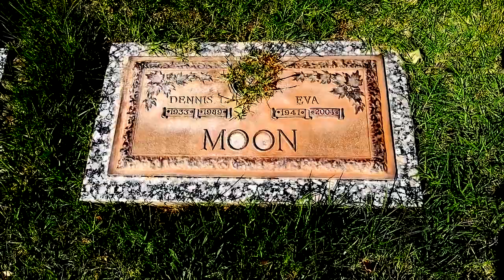Cradle of Filth - A Gothic Romance Vocal Cover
I tried to make a story with this video because I adore this song. Basically, as the lyrics say, a person sees another and falls in love but then that person disappears. Since ya'll can't tell, the lady in the video is my older sister and no, we're not step sisters or half sisters. We have the same biological parents since you all keep asking!

Lyrics:
Evening minuetto in a castle by the sea
A jewel more radiant than the moon
Lowered Her mask to me
The sublimest creature the Gods, full of fire
Would marvel at making their Queen
Infusing the air with Her fragrant desire
And my heart reeled with grave poetry
From grace I fell in love with Her
Scent and feline lure
And jade woodland eyes that ushered in the impurest
"Erotic, laden fantasies amid this warm Autumn night
She lulled me away from the rich masquerade
And together we clung in the bloodletting moonlight"
Pearled luna, what spell didst thou cast on me?
Her icy kiss fervoured my neck
Like whispering waves 'pon Acheron's beach
In a whirl of sweet voices and statues
That phantomed the dying trees
This debauched seductress in black, took me
In a pale azured dawn like Ligeia reborn
I tore free of my sleep - sepulchre
On the sea misted lawn where stone figures, forlorn
Lamented the spectre of Her
Bewildered and weak, yet with passion replete
I hungered for past overtures
The curse of unrest and her ardent caress
Came much more than my soul could endure
I, at once endeavoured to see Her again
Stirring from midnight's inertia
Knowing not even her name
On a thin precipice over carnal abyss
I danced like a blind acolyte
Drunk on red wine, her dead lips on mine
Suffused with the perfume of night
For hours I scoured the surrounding grounds
In vain that we might meet
When storm clouds broke, ashened, fatigued
I sought refuge in a cemeterty
Sleep, usher dreams
Taint to nightmares from a sunless nether
Mistress of the dark
I now know what thou art
Screams haunt my sleep
Dragged from nightmares thou hast wed together
Lamia and Lemures
Spawned thee leche
To snare my flesh
Portrait of the Dead Countess
Deep stained pain that I had dreamt
Flaunted demise, life's punishment
Leaving little strength to seal this wretched tomb
But poised nectar within my stirs
Up feverous desire and morbid purpose to search
Through cobwebbed drapery to where she swoons
Goddess of the graveyard, of the tempest and moon
In flawless fatal beauty her very visage compels
Glimpses of a heaven where ghost companies fell
To mourning the loss of god in blackest velvet
Enrobed in their downfall like a swift silhouette
"Fleeting, enshadowed
Thou art privy to my sin
Secrets dead, wouldst thou inflict
The cruel daylights upon my skin?
Dost thou not want to worship me
With crimson sacrifice
So my cunt may twitch against thy kiss
And weep with new-found life?"
Red roses for the Devil's whore
Dark angels taste my tears
And whisper haunting requiems
Softly to mine ear
Need-fires have lured abominations here
Nocturnal pulse
My veins spill forth their waters
Rent by lips I cherish most
Awash on her perfidious shores
Where drowning umbra o'er the stars
Ebon's graves where lovers whore
Like seraphim and Nahemah
"Nahemah"
Pluck out mine eyes, hasten, attest
Blind reason against thee, Enchantress
For I must know, art thou not death?
My heart echoes bloodless and incensed
Doth temptation prowl night in vulvic revelry
Did not the Queen of Heaven come as Devil to me?
On that fatal Hallow's Eve when we fled company
As the music swept around us in the crisp, fated leaves
UNder horned Diana where her bloodline was sewn
In a graveyard of Angels rent in cool marbled stone
I am grieving the loss of life in sombre velvet
Enrobed in Death's shadow like a swifter
Silhouette